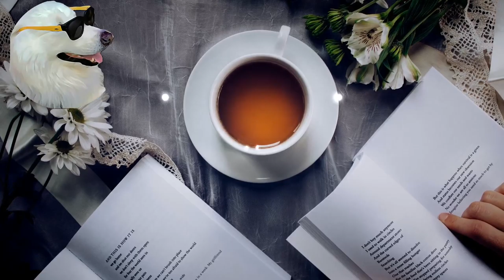🍵Afternoon Tea - Sakura Girl (No Copyright) Vlog Music 🎶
✔️Yes!, You can use this music in your own youtube videos without copyright, just ensure to grant proper credits for music creator (Copy and paste).

BTC: 1EKzGAWdeJfdotYJXfdh7mrypDPPN6tP6F
ETH: 0x24fb30e5c3973543f2010a044aea48a93e77f32f
USDT: 0x6e57fc8c89669162A810D26084856A13a0350B0e